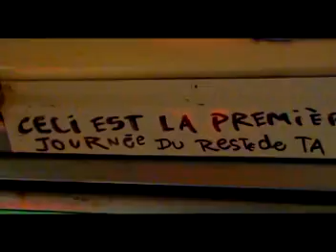docteur v épidode 5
docteur v épidode 5 meilleur  pour le bonheur de tous dans un monde pré apocalyptic mes dammes et messieurs attachez vos bobette avec de la broche